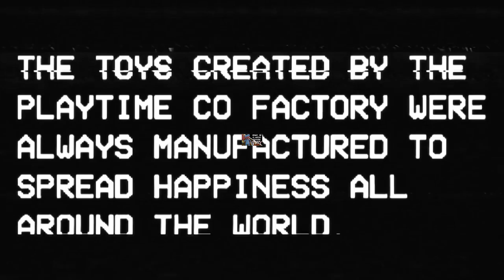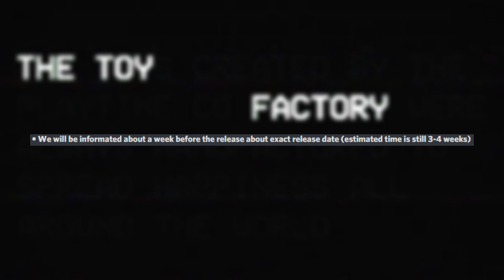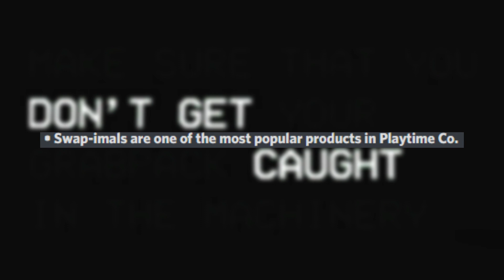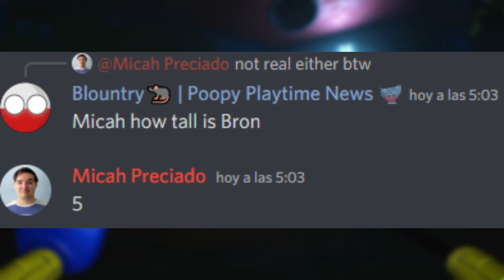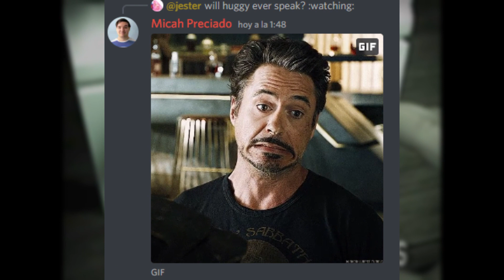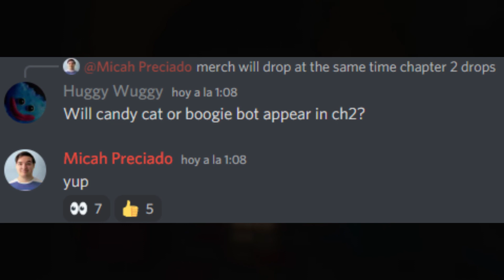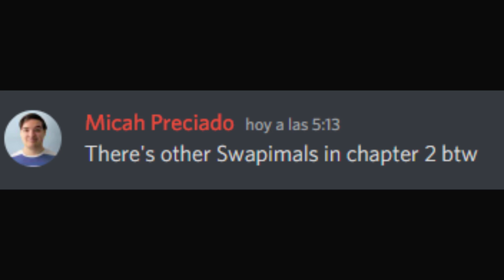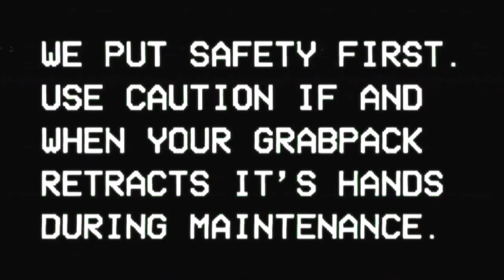REGRESAN LOS JUGUETES DEL CAPITULO 1!!! LAS CAMARAS ESTAN POR CAMBIAR - Noticias de Poppy Playtime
LOS JUGUETES DEL CAPITULO 1 REGRESAN CON TODO!!! Y eso no es todo si no que también nos dan un indicio de que las cámaras cambiaran TODAS!!! Algo va a pasar y no suena nada bien...
Y MAS NOTICIAS DE POPPY PLAYTIME!!! Así que no te pierdas este gran video y compártelo para que todo el mundo se entere uwu